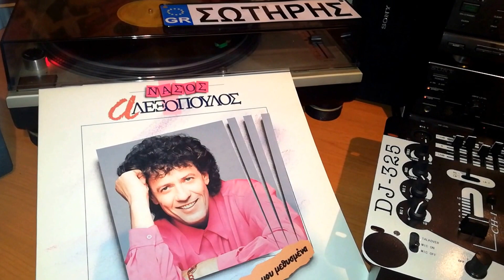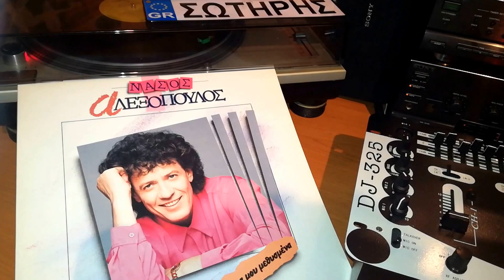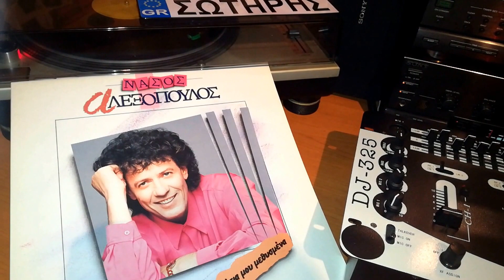Μάτια μου μεθυσμένα 🌹🌹🌹ΑΛΕΞΟΠΟΥΛΟΣ ΘΑΝΑΣΗΣ(Maverick ο αντισυμβατικός)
Spot music 1992